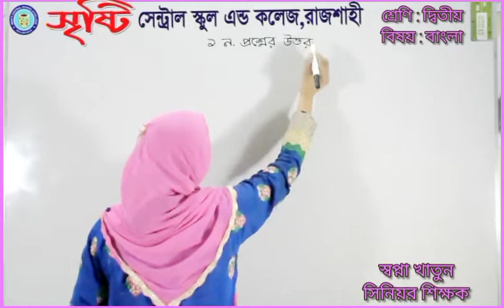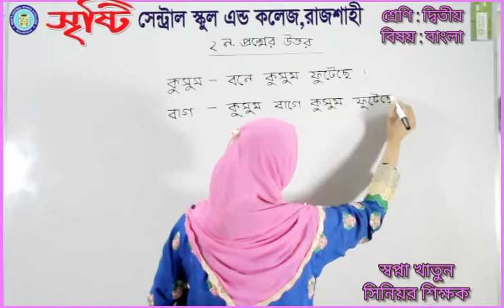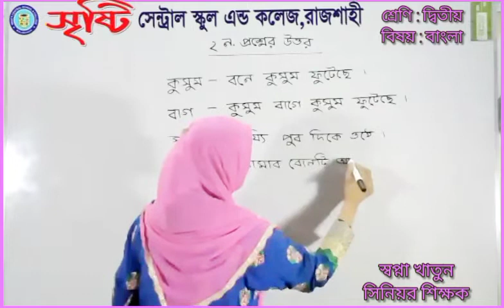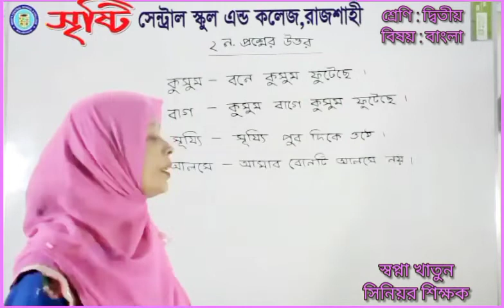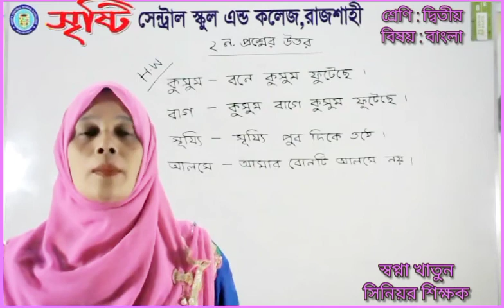Live Class Two Bangla20 .02 .22